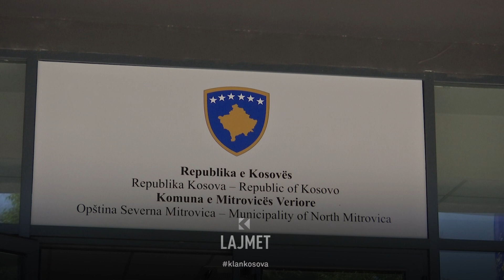Votojnë asamblistët - Mitrovica e Veriut, pjesë e Asociacionit - 30.06.2023 - Klan Kosova